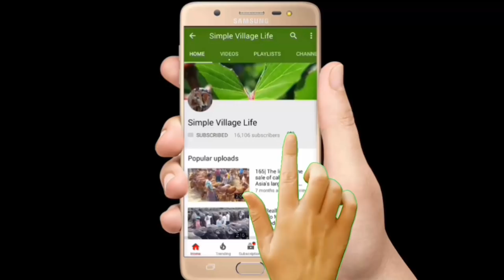663| গাভীন গরু|কম দামে দেসি,সিন্ধি,নেপালি গাভীন গরু কিনুন এই হাটে| Dairy cow market price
গাভীন গরু|কম দামে দেসি,সিন্ধি,নেপালি গাভীন গরু কিনুন এই হাটে| Dairy cow market price